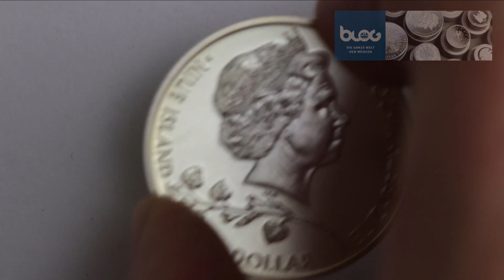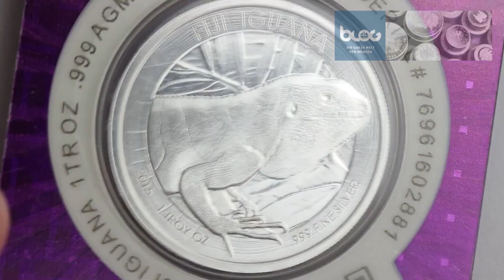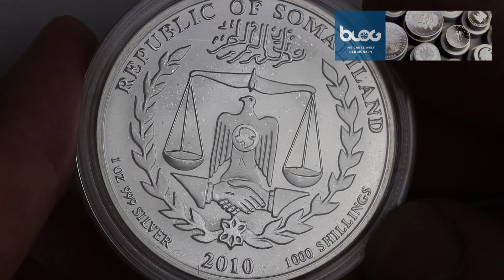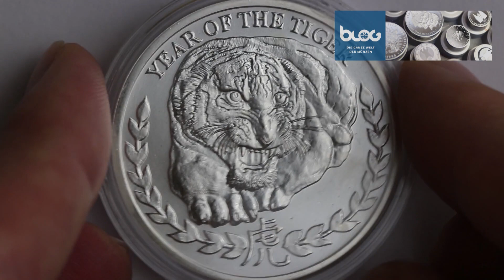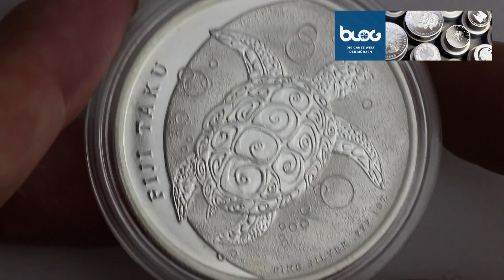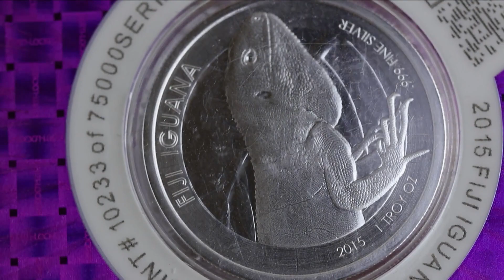Exotische Bullionmünzen | MDM-Blog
Silberanlagemünzen sind ein beliebter Einstieg in die Numismatik. Das Risiko ist beim Kauf einer Silberunze nah am aktuellen Metallpreis immerhin sehr gering. Neben den Klassikern Krügerrand, Maple Leaf und Co. gibt es für kleines Geld zudem viele numismatische Überraschungen zu entdecken, die auch für Investoren interessant sind. Ein paar echte Bullion-Exoten …